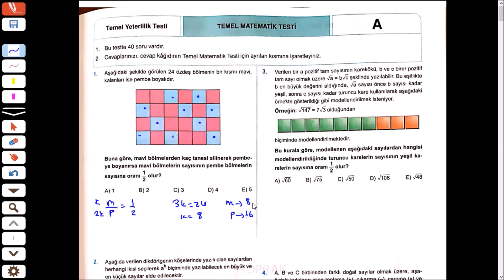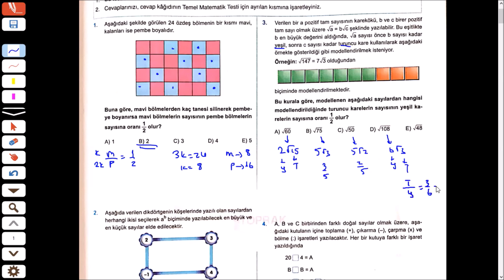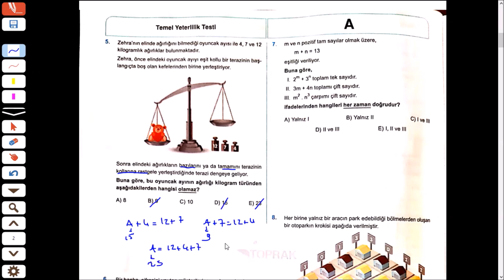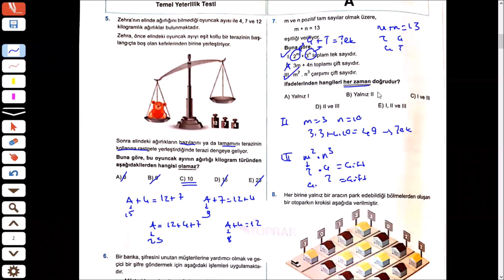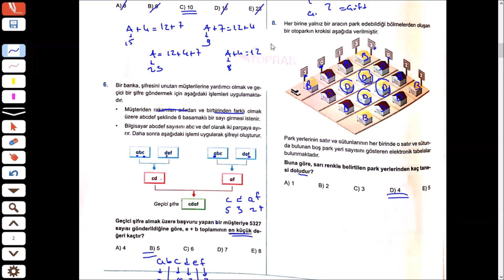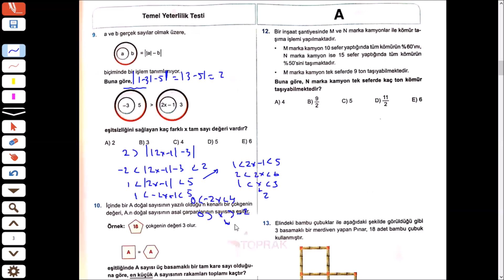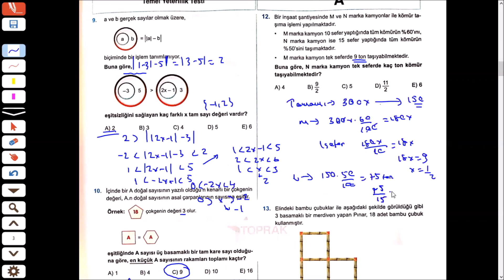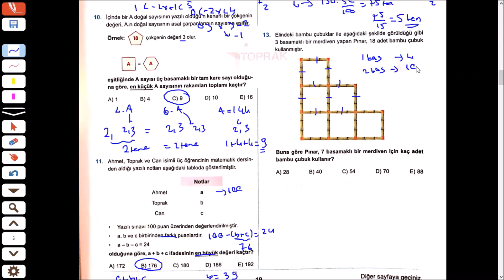2020 - 2021 Toprak Yayıncılık Kurumsal TYT - 2 Matematik Çözümleri - 1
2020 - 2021  Toprak Yayıncılık Kurumsal Tyt - 2 denemesinde bulunan matematik sorularının çözümlerini izleyebilirsiniz. İyi seyirler.